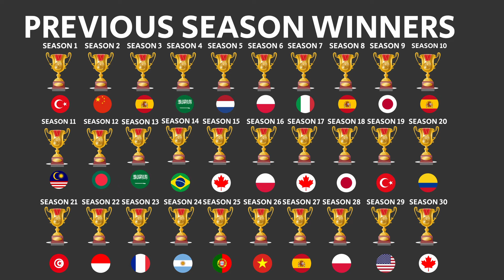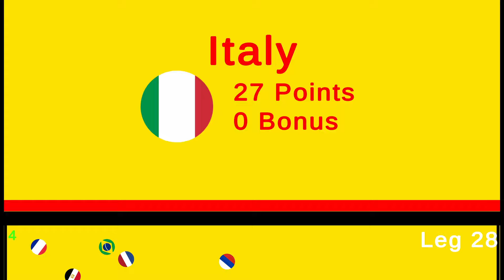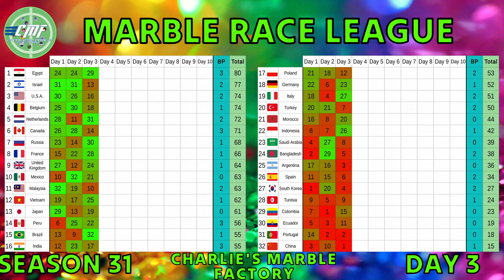Marble Race League Season 31 DAY 3 Marble Race in Algodoo